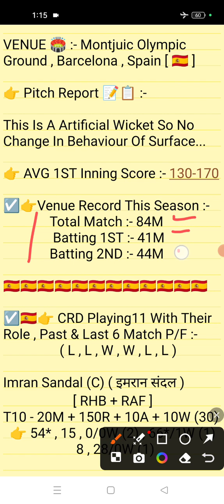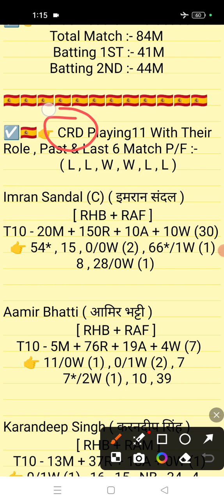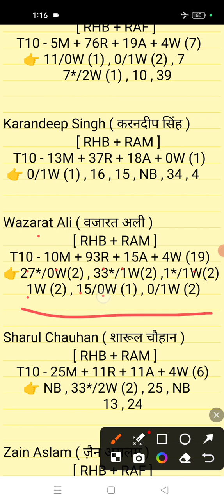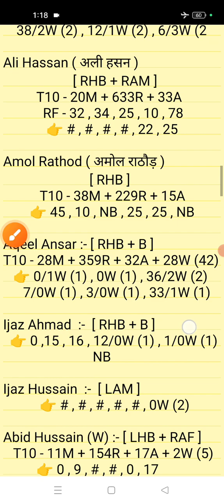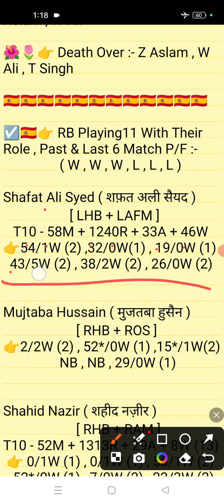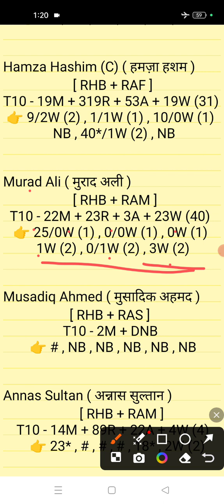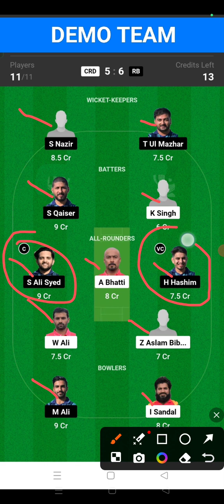CRD vs RB Dream11 || CRD vs RB Dream11 Prediction || CRD vs RB 87TH Match